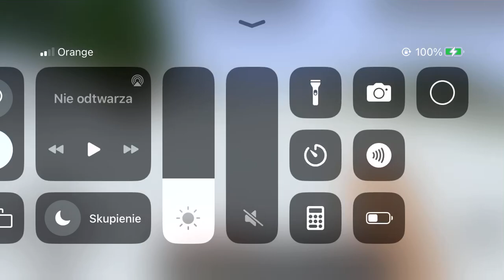Minecraft podróbka budowa domu odcinek 1